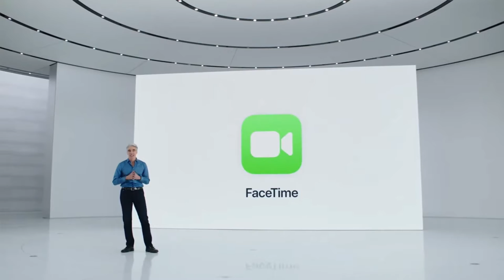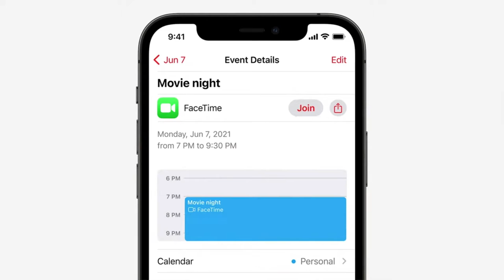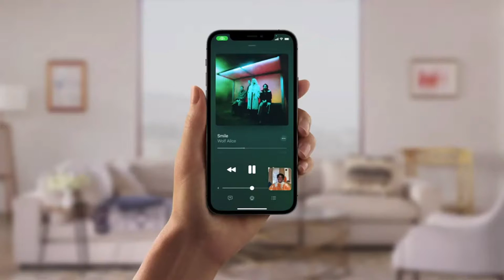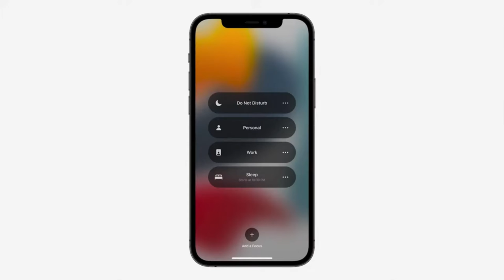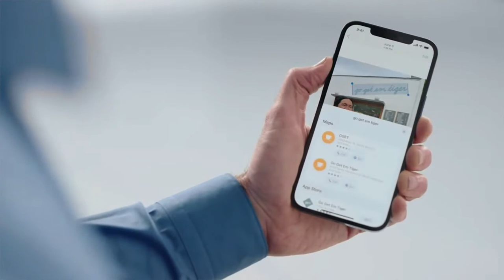iOS 15 lo Nuevo | FUNCIONES de iOS 15 UTILES que Debes Conocer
Este video se trata de ios 15 novedades y ios 15 lo nuevo y las nuevas funciones. explicaré cuales dispositivos son compatibles con ios 15

📷 EQUIPO:
⇢ Cámara : Canon t7i.
⇢ Programa para editar: Final Cut Pro.
⇢ Computador: MacbookPro 2017.